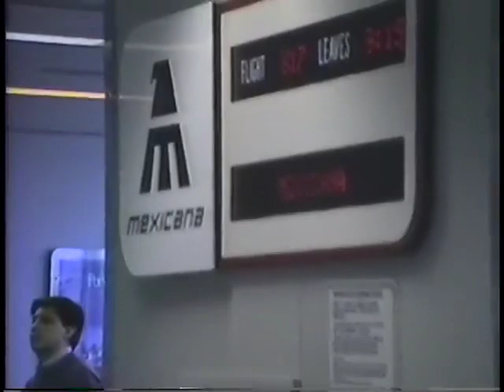November 26, 1992